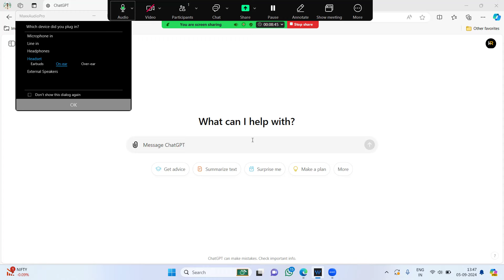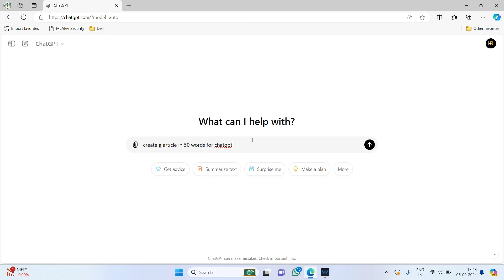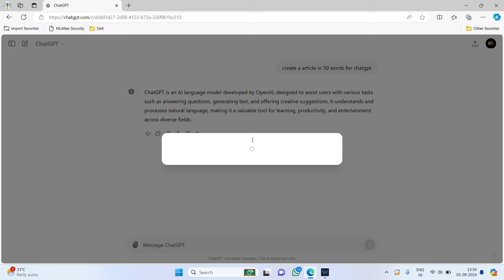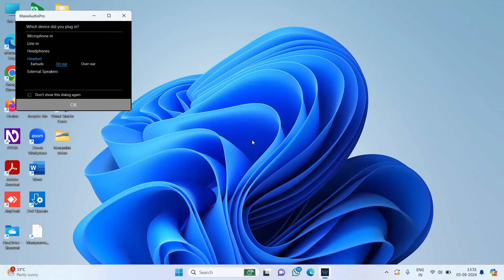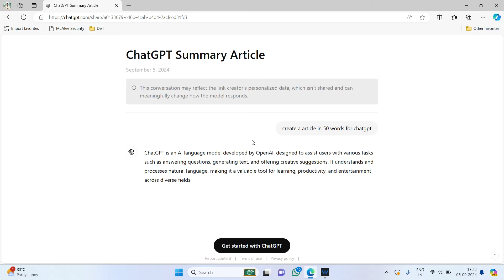chat GPT New public link sharing feature accessibility improvements read aloud button labels &more 🔥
How to create a public sharing link of any chat in chat GPT
How to share any chat in chat GPT with anyone
Jat GPT website accessibility improvements
How to create a shareable link of any chat in chat GPT